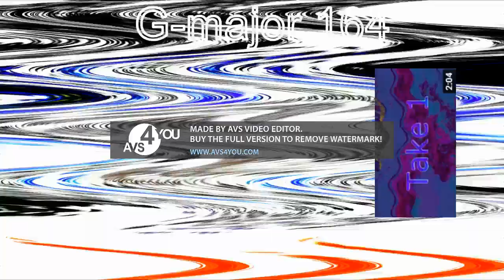YT2mp3 info Zoopals Render Pack Collection 4 5 Part 45 FIXED